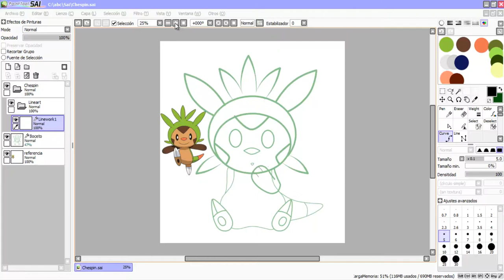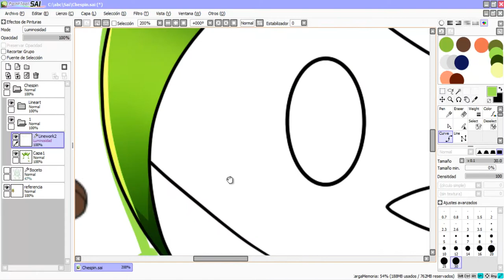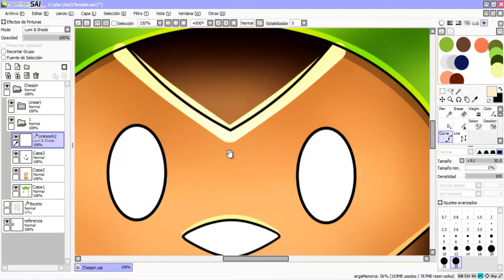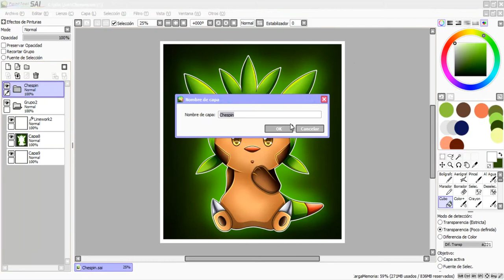SpeedPaint - Chespin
-Dibujo de Chespin para Plopito :3

-Si tienen alguna idea para que dibuje, dejenla en los comentarios y si veo una que me guste haré esa.